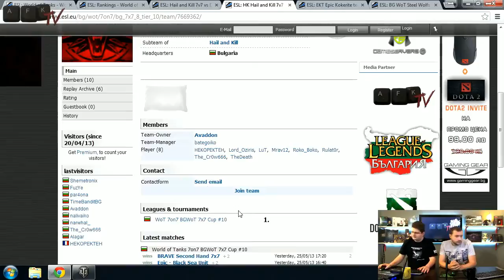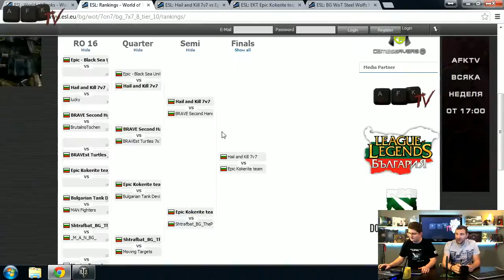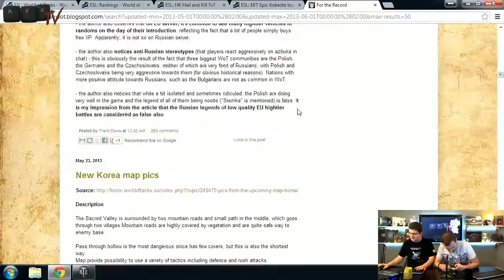AFKTV023.P03.WoT - ESL Bulgaria 1x1 and 7x7 #10 Finals